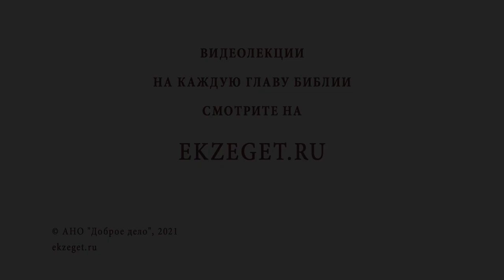ОБРЕЗАНИЕ ГОСПОДНЕ. Священник Валерий Духанин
Команда Экзегет.

В сегодняшнем видео на библейском портале Экзегет вместе со священником Валерием Духаниным говорим о христианском празднике Обрезании Господнем.

🔸  Завет Авраама с Богом. Знак завета – обрезание
🔸  Посвящение Богу потомков народа Божия
🔸  Отсечение плотской страстности
🔸  Отчуждение от греха
🔸  Верное сердце в служение единому Богу
🔸  Смирение. Первое пролитие крови Христа
🔸  Обряд наречения имени. По плоти потомок Авраама
🔸  Исполнение заповеди Ветхого Завета
🔸  Иисус Христос Сын Божий
🔸  Имя, как Божественное откровение
🔸  Почитание имени Иисуса
🔸  Подтверждение истинной человеческой природы Христа
🔸  Таинство крещения
🔸  Благодать Святого Духа
🔸  Истинное смирение и любовь

📜 Читать книгу Бытия главу 17, стих 10 (с толкованиями)
Евангелие от Луки главу 2, стих 21 (с толкованиями)